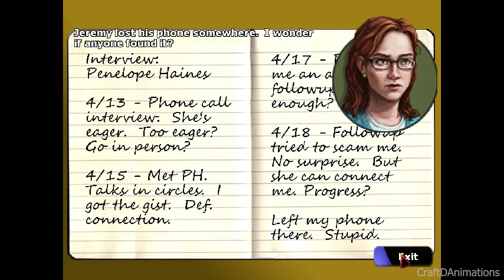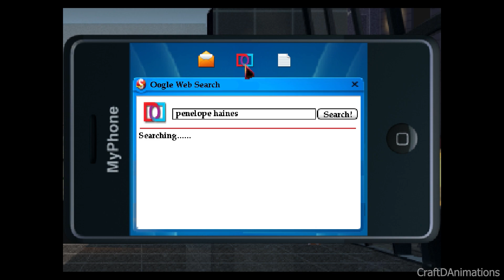Blackwell : Deception - Part 2 [No Commentary] PC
➡️ Description ⬅️
The Blackwell Deception is a 2011 graphic adventure game developed and published by Wadjet Eye Games. It is the fourth entry in the Blackwell series, preceded directly by The Blackwell Convergence